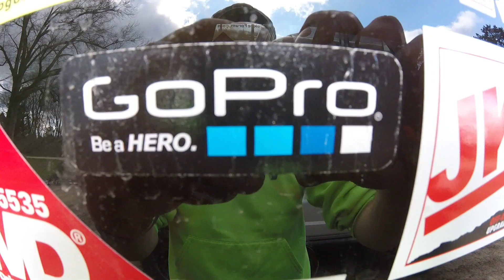Southington Offroad Park! April 2nd 2016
A trip to Southington Offroad Park in Ohio with friends!